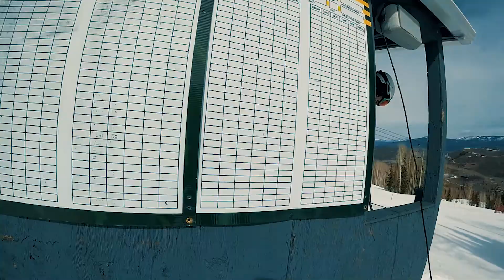Racysuits Race Day - The Ski Week 2017